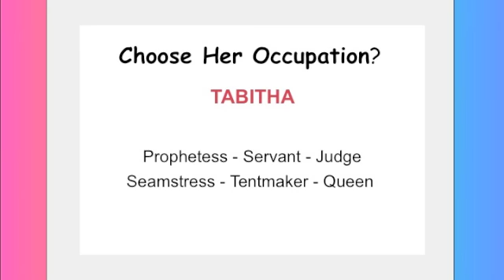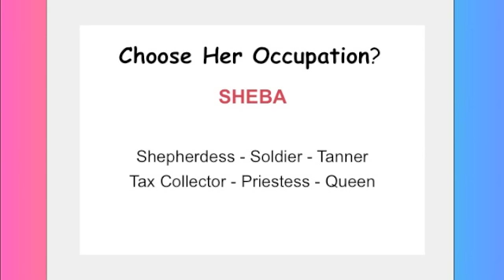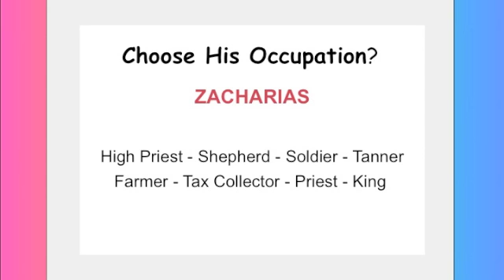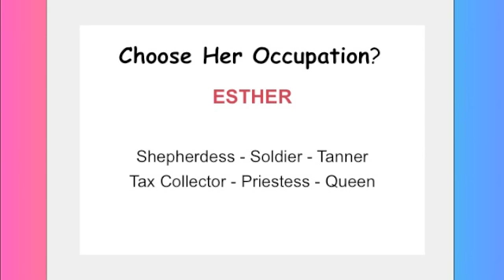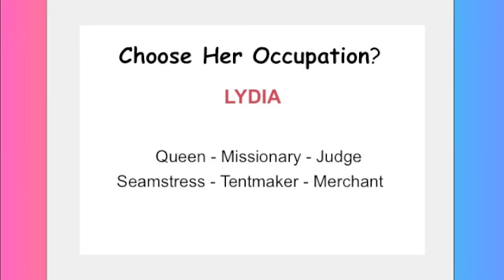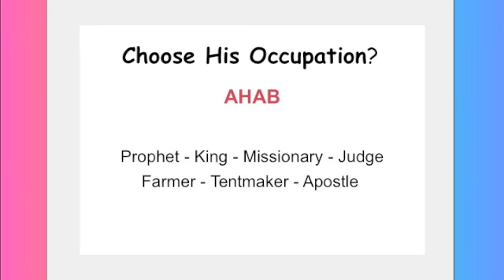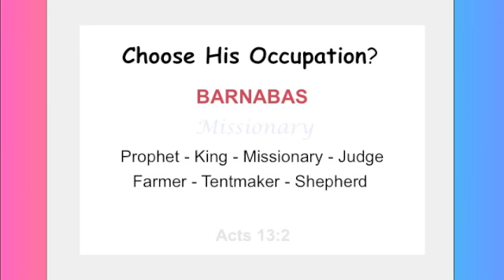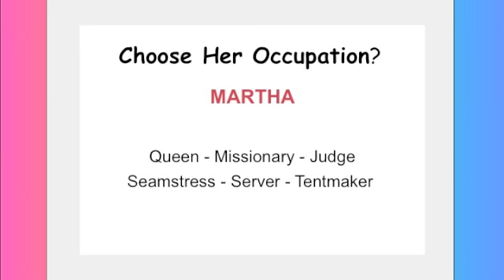Bible Game - Bible Occupations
A choose the Bible occupation to learn more about the Bible. To learn Scripture information.